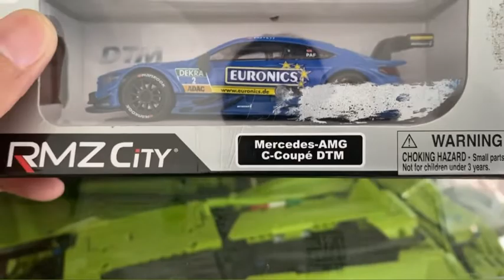Menemukan Banyak Mainan Anak Lego Mobil Mobilan, Mobil Balap, Toyota Supra, Audi, Ford, Marcedes